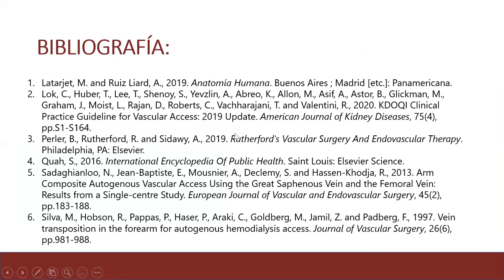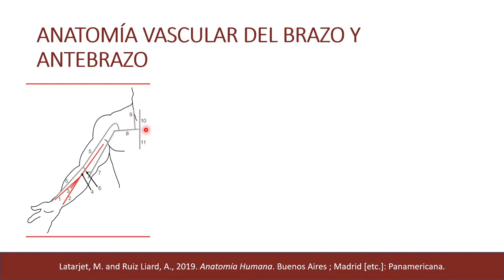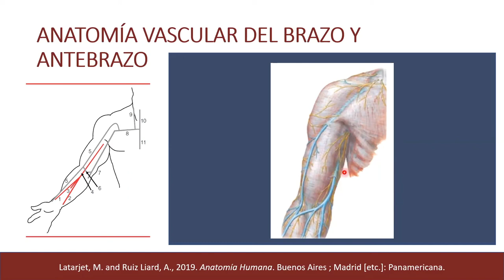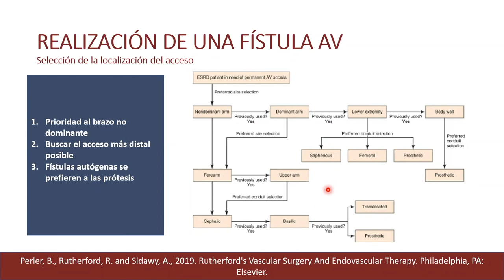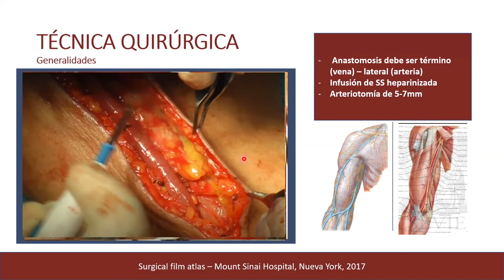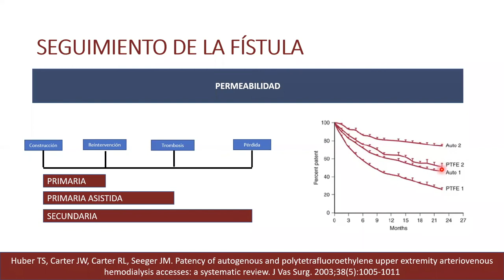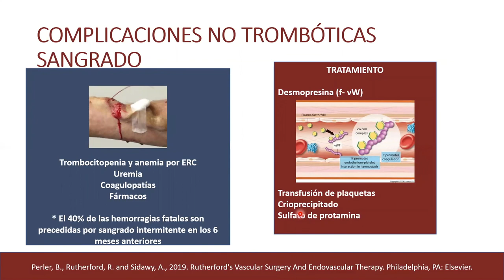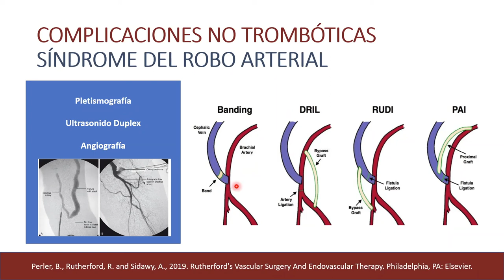Fístulas arteriovenosas para hemodiálisis